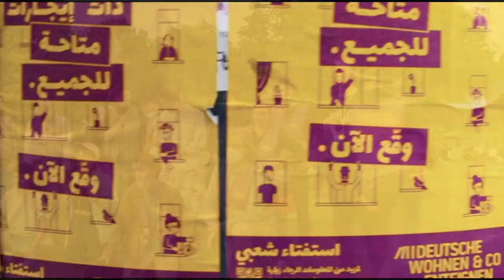Start Wearing Purple - Der Deutsche Wohnen & Co Enteignen Dokumentarfilm - Trailer (Deutsch)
Berlinerinnen und Berliner entscheiden sich für Eigeninitiative statt auf die Politik zu warten und schließen sich zusammen, um ihre Häuser von Großinvestoren zurückzubekommen.
Der Dokumentarfilm folgt einer inspirierenden und erfrischenden Bewegung, die das Verständnis von Hausbesitz und Eigentum überall auf den Kopf stellen könnte.

Berlin Premiere: 20 September 2021